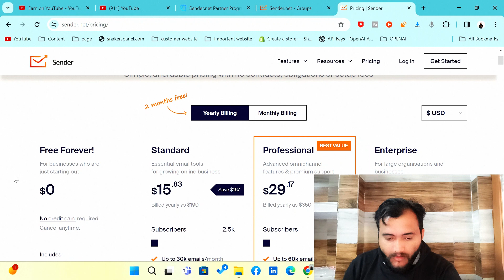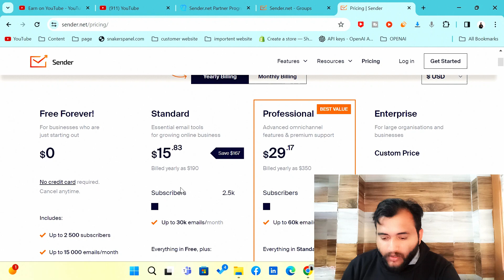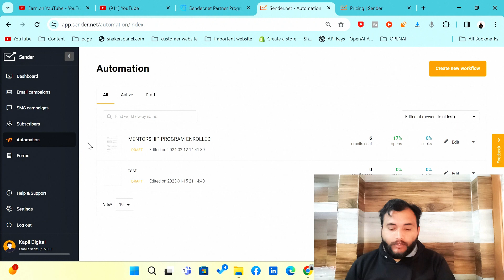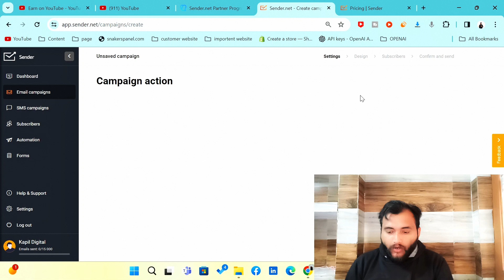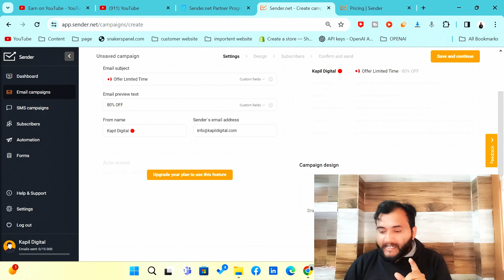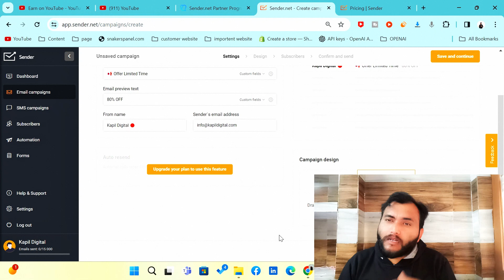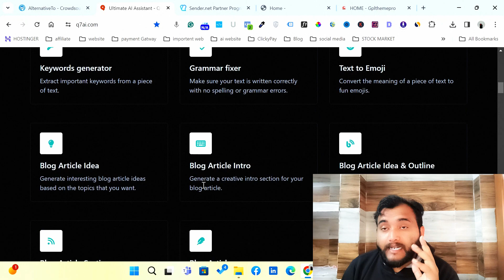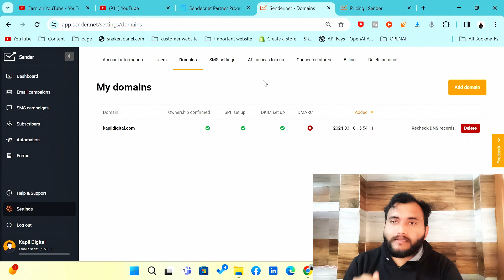Free Email Marketing Tools | email marketing software | Kapil Digital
📢Today video Topic -Free Email Marketing Tools | email marketing software | Kapil Digital

🚀Indias No1 Ai Free tools website- Q7ai.com

 / kapildigital1
⏩Instragram-

⭐⭐⭐Best Topick Ever⭐⭐

✅Digital Product Selling-

 • Digital Products बेचकर आप कमा सकते ह ...
✅Fb Ads-

 • How to Verify Your Domain in Facebook...

⭐⭐⭐⭐⭐⭐⭐ Best Tools For Blogger And Youtuber ⭐⭐⭐⭐⭐⭐⭐⭐

digital marketing,how to earn money online,
online earning,
affilaite marketing in hindi,
earn,money,
online income,
easy money,refer and earn,
online paise kaise kamaye,earning app,
earning website,daily income,paise,paisa,
extra income,business idea,
WARRIOR PLUS
Online digital product selling business
digital products to sell on etsy
selling digital products
how to sell digital products on etsy

free email marketing tools,
email marketing,
digital marketing,
how to write better emails,
write better emails,
getresponse vs convertkit,
convertkit features for a beginner,
why convertkit is a best email marketing tool,
convertkit vs getresponse,